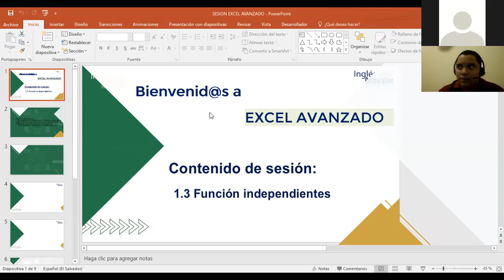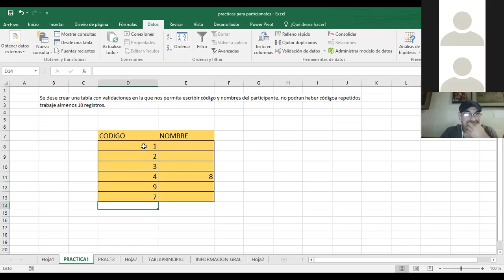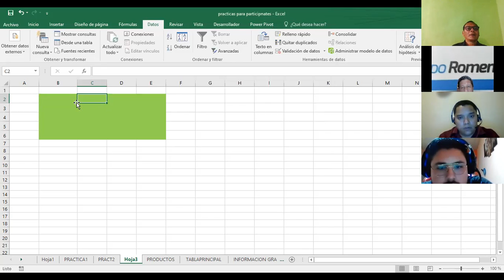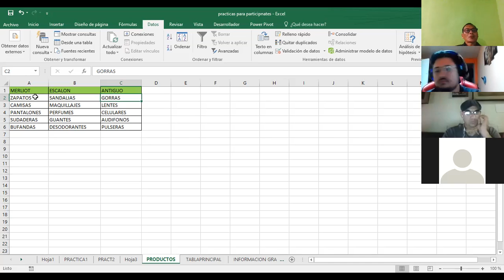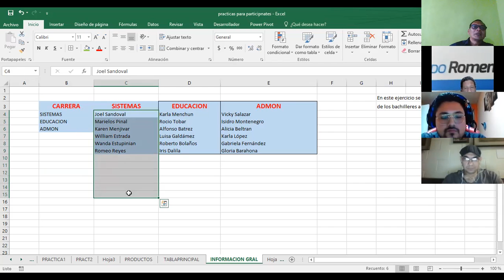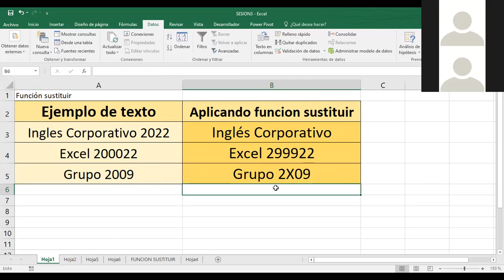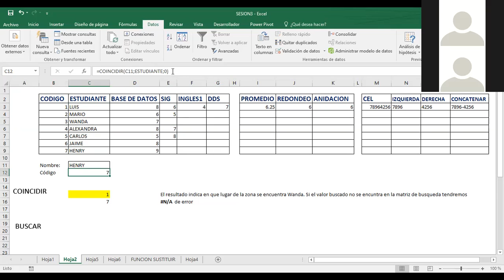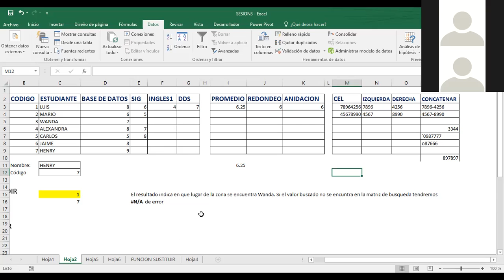Ingles Corporativo-EXCEL AVANZADO FUNCIONES INDIPENDIENTES CLASE_3